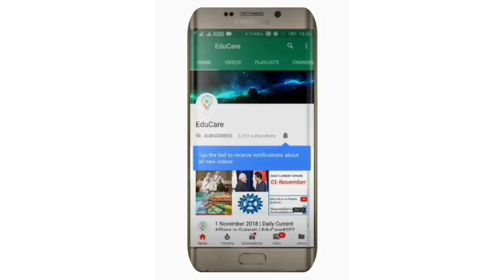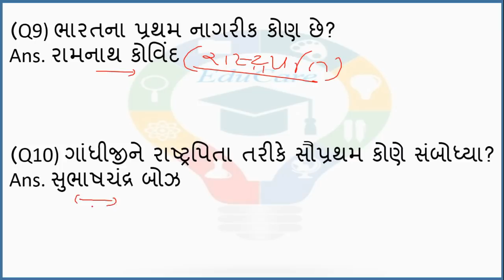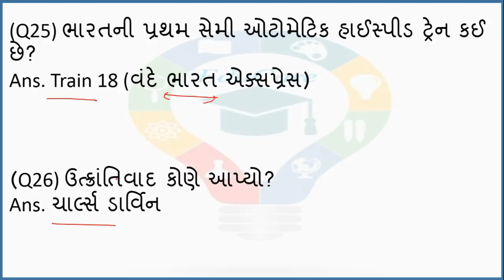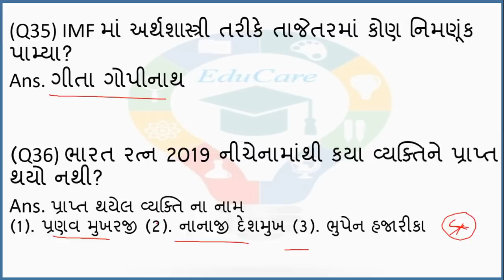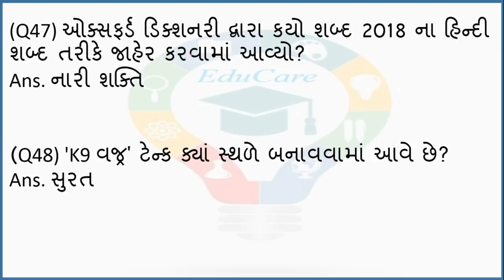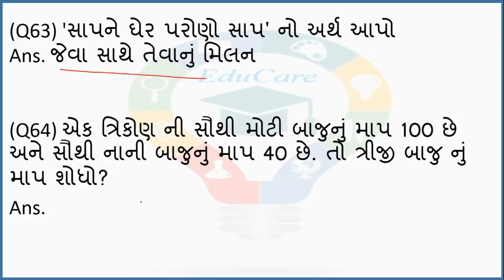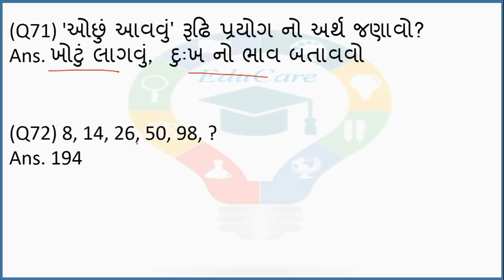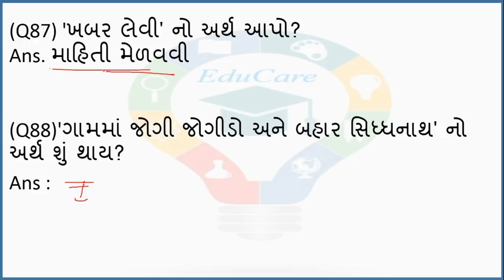High Court Peon Full Paper Solution (17-02-2019) | Educare#195